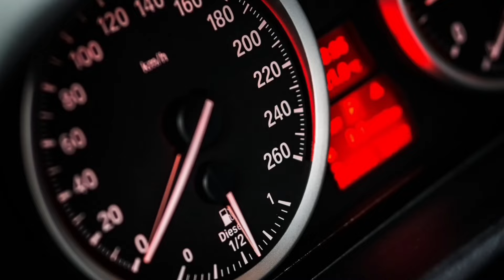The Untold Truth About Mike Tyson's Explosive Power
Discover the training technique that made Mike Tyson one of the fastest and most powerful boxers of all time - the Mike Tyson Push-up. Learn how to properly perform this exercise and the common mistakes to avoid for maximum results.

📌 ABOUT ME
Hey, lovely audience My self Ravi joshi and I am an athlete, gymnast, influencer an expert and adviser. My channel is all about helping and giving best knowledge with my experience